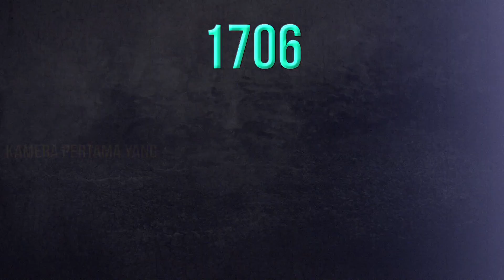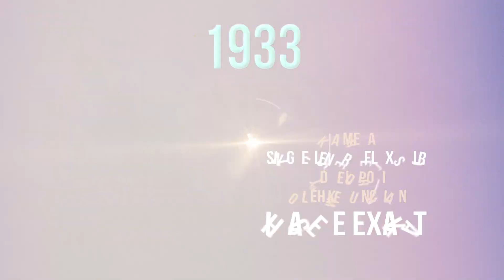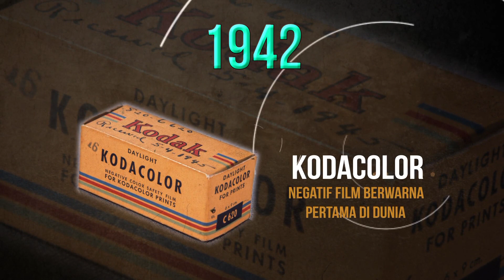Kamera dari Masa ke Masa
Dimasa lalu antara tahun 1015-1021 Ibnu al-Haitham  berhasil membuat kamera pertama di dunia yang disebut kamera Obscura. Setelah itu kamera berkembang terus hingga saat ini. Mulai dari jaman pengunaan film negatif hingga era digital seperti sekarang.